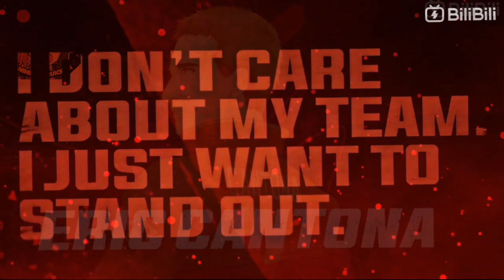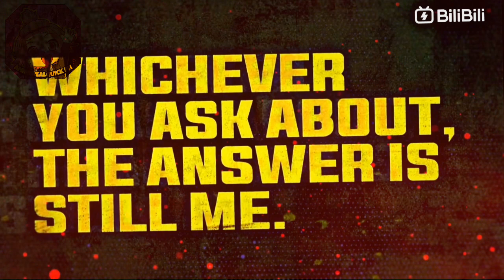ANG PAG PASOK NI ISAGI SA BLUE LOCK 💙🔥- BLUE LOCK CHAPTER 1 TAGALOG REVIEW